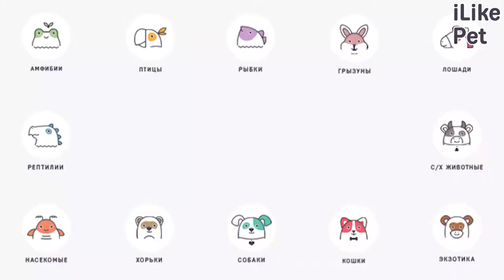6 минусов содержания шиншиллы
У умных и ласковых шиншилл есть минусы в содержании. Если их не знать, этот маленький зверек может причинить вам дискомфорт.